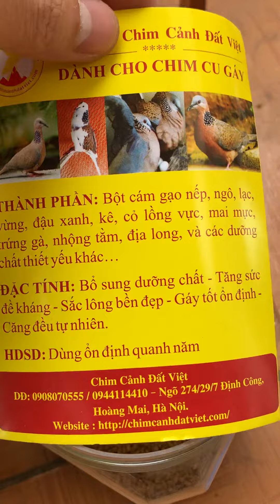Bổ sung cám cho cu gáy như này các bác ạ ! ( Cám cu gáy 200k/1kg- DĐ: 0908070555 / 0944114410 )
Cám Cu Gáy Đất Việt - MIỄN PHÍ SHIP TOÀN QUỐC
+ ĐẶC TÍNH : Bổ sung dưỡng chất – Tăng sức đề kháng - Sắc lông bền đẹp - Gáy tốt ổn định - Căng đều tự nhiên .
+ THÀNH PHẦN: Bột cám gạo nếp, cỏ lồng vực, địa long, mai mực, kê, vừng, đậu xanh, lạc, vừng, ngô nếp, trứng gà, nhộng tằm, vitamin – khoáng chất lượng cao…..
+ HDSD : Dùng cho chim ăn thường xuyên.